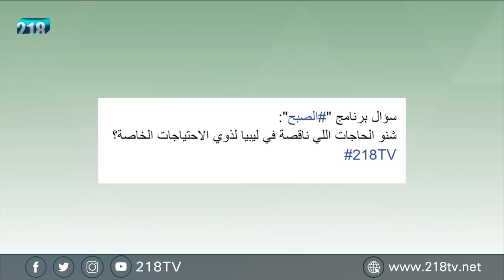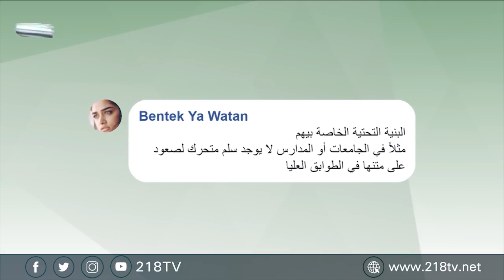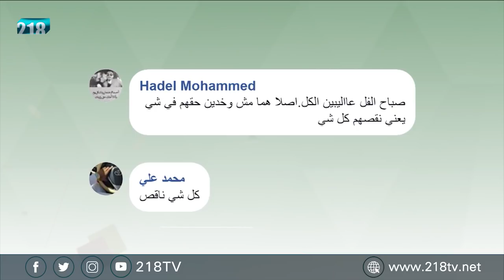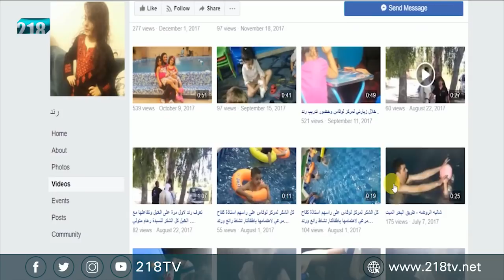برنامج الصبح | كيف نتعامل مع الأشخاص ذوي الإعاقة؟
تتناول الفقرة كيفية التعامل مع الأشخاص ذوي الإعاقة، حقوقهم المهدورة ونظرة المجتمع المهمّشة لهم. ما هو حجم الاهتمام والرعاية التي يحتاجون اليها من الأسرة والمجتمع ومؤسسات الدولة؟
ضيوف الفقرة:
محمود اللوباني - باحث اجتماعي ومتخصص في شؤون الأشخاص ذوي الإعاقة
ريم قنبز - ناشطة اجتماعية وأم لطفلة تعاني من اضطراب التوحد
أبو بكر الأنصاري - ناشط متخصص في شؤون الأشخاص ذوي الإعاقة

218 قناة خاصة ، ليبية التوجه والهوية تهتم بالخبر السياسي وتحليلاته دون اغفال الجانب الترفيهي

218 بصفة عامة قناة شابة من حيث العناصر ،  يشرف عليها فريق صغير من ذوي الخبرة في هذا المجال ، والهدف هو مزج الخبرة بروح الشباب من اجل تقديم مادة مفيدة وترفيهية بروح شبابية ولكنها تخاطب كافة شرائح المجتمع .